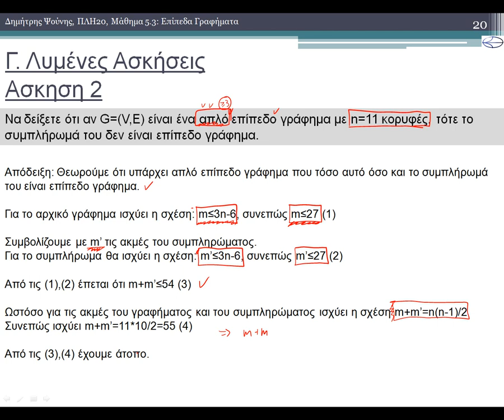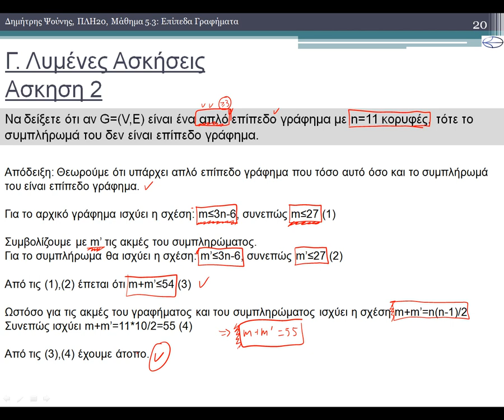ΠΛΗ20 ΜΑΘΗΜΑ 5.3: ΕΠΙΠΕΔΑ ΓΡΑΦΗΜΑΤΑ - ΛΥΜΕΝΗ 2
1) Επίπεδο Γράφημα
1.1) Ορισμοί Επίπεδων Γραφημάτων
1.2) Το άθροισμα των Βαθμών των όψεων ≤ 2m
1.3) Ο τύπος του Euler
2) Το θεώρημα Kuratowski
2.1) Το Κ5 δεν είναι επίπεδο
2.2) Το Κ3,3 δεν είναι επίπεδο
2.3) Ομοιομορφικά Γραφήματα
2.4) Το θεώρημα του Kuratowski
3) Δύο ακόμη Θεωρήματα
Ασκήσεις